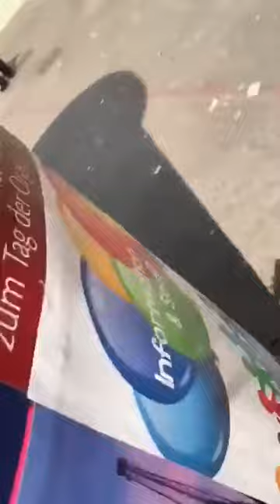Festnahme in Hamburg 17.8.2020 / Polizeigewalt / 15-Jähriger mit E-Roller (?)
[[EDIT, 25.8.20: Here is a TRANSLATION of the VIDEO - more precisly a translation into English from German of what is being said/heard in this Video... for all of you, that asked me to give a translation!]]

[Ich lade dieses Video hier hoch, um es zu dokumentieren. Ich habe es nicht gefilmt, sondern aus sozialen Medien kopiert. Quelle: Instagram/Der_Neukoellner]

Laut Kommentierenden unter dem Original-Upload des Videos wurde der 15(?)-Jährige von der Polizei angehalten und festgehalten (vermutlich: versuchte Verhaftung), weil er mit einem Elektro-Roller auf dem Bürgersteig gefahren wäre.

Wie als wäre die Wand, an der der Jugendliche von der Polizei gestellt und traktiert wird, extra für diese Situation inszeniert worden, ist dort zu lesen: "Please, I can't breathe" - Die Worte, die von George Floyd gesprochen wurden, kurz bevor dieser Ende Mai in Minneapolis (USA) bei einer Festnahme das Bewusstsein verlor und kurz darauf starb.

Offene Fragen von meiner Seite:
1. Wieso setzt die Polizei kein Pfefferspray ein? (Haben die Beamten/Beamtinnen dann doch etwas Skrupel?)
2. Wären die Beamten/Beamtinnen gegenüber einem Weiß-Deutschen Menschen auch in dieser brutalen Art und Weise vorgegangen?
3. Muss auch dann von Polizeigewalt gesprochen werden, die systematisch auf der Struktur unserer Gesellschaft beruht, selbst WENN der Jugendliche mit Drogen gesehen sein sollte?
4. Ist es in Deutschland verboten, öffentlich sichtbare Festnahmen (oder wie hier: Versuchte Festnahmen) zu filmen? Wieso wird die filmende Person mehrfach von Beamten/Beamtinnen dazu aufgefordert, das Filmen zu unterlassen und wieso wird ihr gedroht, dass sonst "das Handy weg" sei?
Ich bin über Kommentare und Einschätzungen zur Situation gespannt.
Bitte beim Diskutieren möglichst respektvoll und sachlich bleiben.